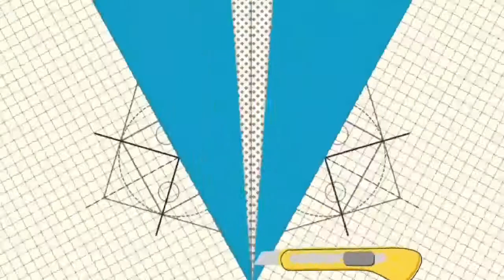Emoji mini notebook !how to make a mini note book ! ARVA'S DIY